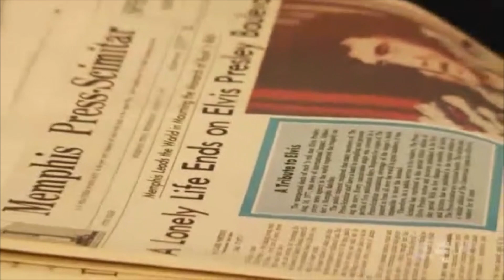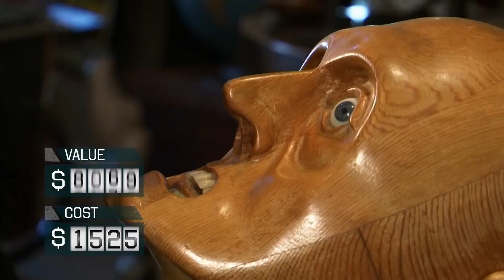「ストレージ・ウォーズ」で人々が買った信じられないもの ランキングTop10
「ストレージ・ウォーズ」で人々が買った奇妙なものに、あなたなら幾ら払います？このランキングでは、「ストレージ・ウォーズ」のロッカーで見つかった奇妙で、面白く、馬鹿げたアイテムを見ていきます。このランキングには「ストレージ・ウォーズ」シリーズのあらゆる作品が含まれていますが、ここでは主にオリジナル作品を取り上げます。WatchMojoでは、「ストレージ・ウォーズ」で人々が買った信じられないものをランキングしています。あなたは何が一番奇妙な買い物だったと思いますか？コメントお待ちしています。

もくじ
0:00 「ストレージ・ウォーズ」で人々が買った信じられないもの ランキングTop10
0:50 10位 チキングラス
1:44 9位 巨大クリスタル
2:48 8位 メディカルブリーダー
3:39 7位 ヴィンテージ・デンチャー
4:28 6位 ブローニー・メモラビリア
5:12 5位 エルビスの新聞
6:10 4位 不気味な木の頭
7:06 3位 豊胸マシン
8:05 2位 核爆発用ロッカー
8:59 1位 人骨